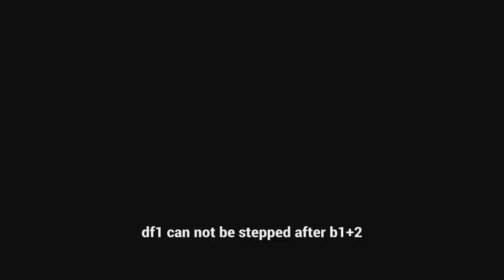Tekken 7 | Lee chaolan tech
In this video I'm showing some Lee tech, from combos, mid crushing, setups, and more. I hope you learn something new. Have a nice day 😊.